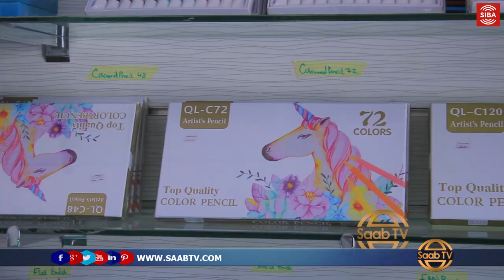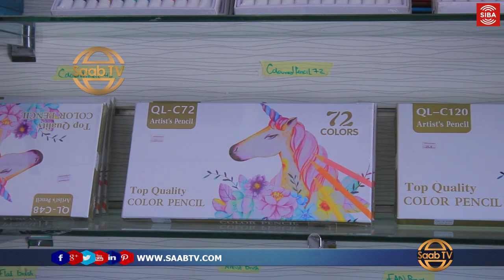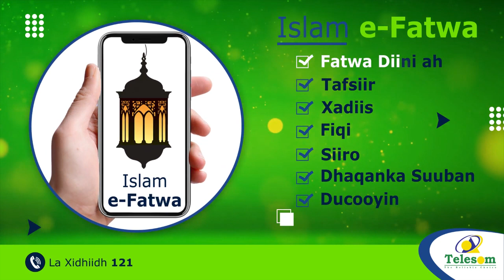Warbixin: Gabadh ka Xog-warantay Xirfad u Gaar ah oo ay Kaga Shaqaysato Hargeysa